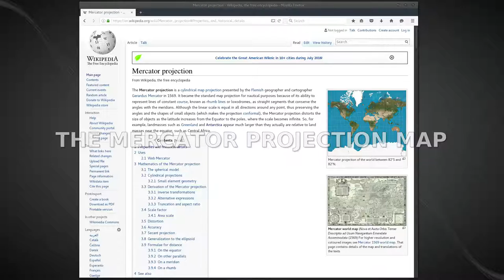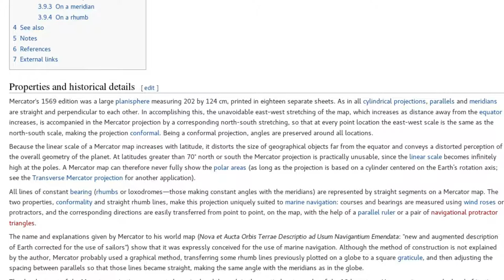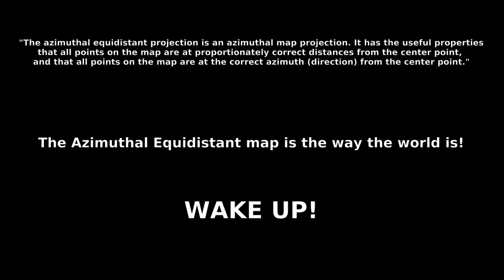The Azimuthal Equidistant Map is the Flat Earth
Google Maps is deceiving you!